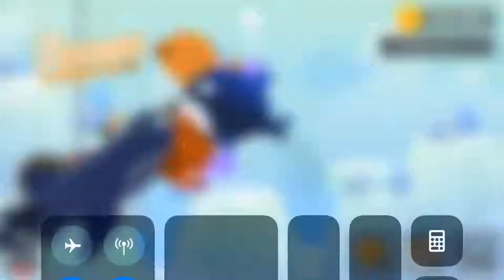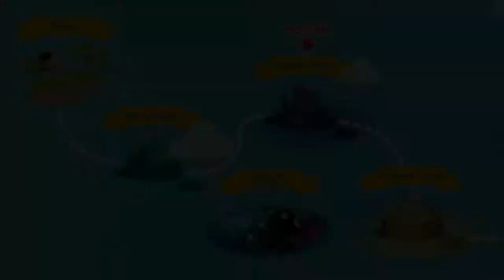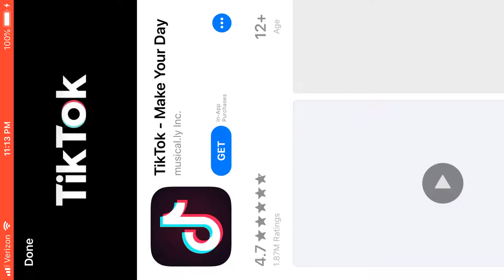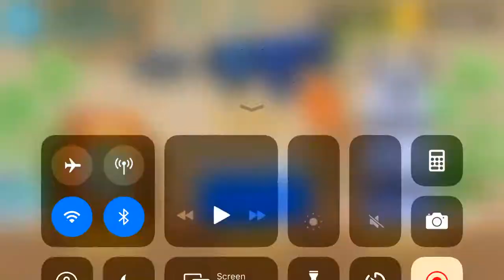Every fish ever unlocking catopia and sub fisher cats #3